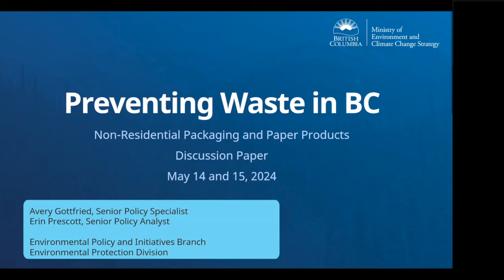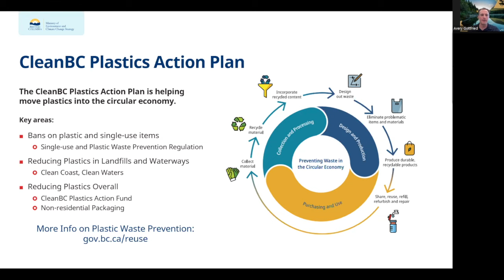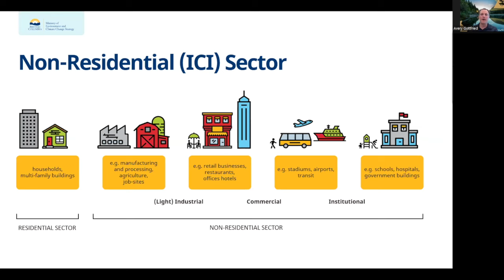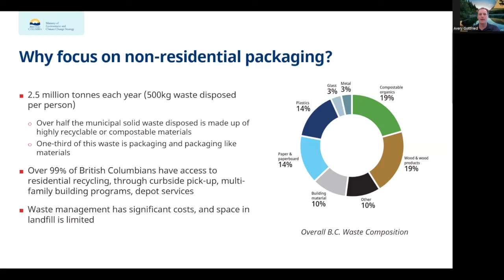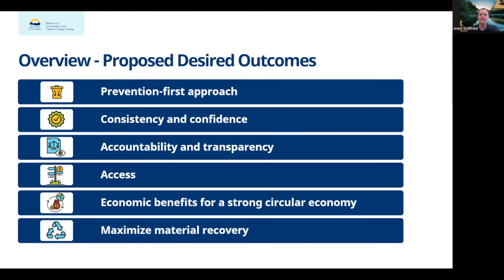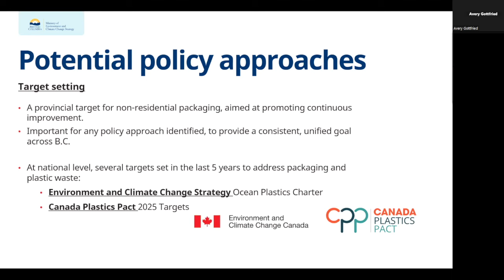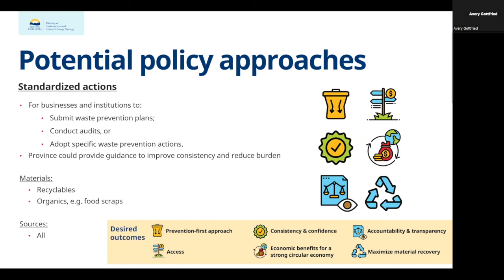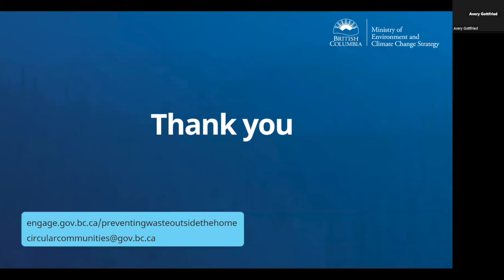Preventing Waste in BC: Non-Residential Packaging and Paper Products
A recording of an information session on the non-residential packaging and paper products discussion paper.